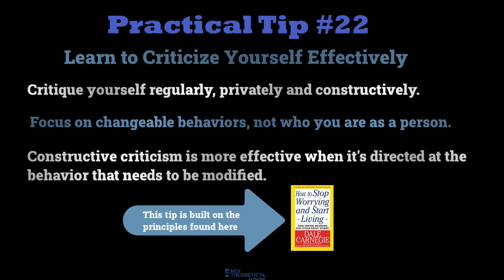PT 22: Practical Ways to Start Living Series [1 Minute Better]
Practical Ways to Start Living Series [1 Minute Better]

(Scroll to the bottom to see how to grow 🌱 your professional network by one more)

Learn how to critique yourself regularly, privately and constructively.

Criticism, when done well, is a tool personal and professional growth. It can help you improve your work and become more effective in your personal relationships.

The first step to being able to accept criticism is being able to evaluate yourself objectively-critiquing yourself with the same level of objectivity as others would critique you. This requires awareness: the ability to recognize when something needs improvement and the motivation to take action on those things.

Focus on changing behaviors, not who you are as a person.

Instead of criticizing yourself for who you are and how you behave, focus on the specific behaviors that need improvement and change. Constructive criticism is more effective when it's directed at the behavior that needs to be modified. By directing your attention toward modifying specific behaviors, you'll also teach yourself to able to respond more rationally when others criticize your work or behavior.

🤔WHAT ELSE?
 Here are a few techniques you can use to properly critique yourself:
👉 Be specific: Instead of making general statements about your performance, try to identify specific areas where you can improve. For example, instead of saying "I'm not a good writer," try saying "I struggle with organization when writing, and I could improve by outlining my ideas before I start."

👉 As mentioned above, focus on the behavior, not the person: It's important to avoid personalizing criticism, as this can lead to defensiveness. Instead, focus on specific actions or behaviors that you can change, rather than making judgments about your character or abilities.

👉Seek feedback from others: It can be helpful to get perspective from others, as they may have insights or observations that you haven't considered. Seek feedback from trusted sources, such as colleagues, mentors, or friends.

👉Set actionable goals: After identifying areas for improvement, try to set specific, achievable goals that will help you make progress. For example, if you want to improve your public speaking skills, you might set a goal to practice presenting in front of a small group of people once a week.

👉Practice self-compassion: It's important to be kind to yourself as you work towards self-improvement. Remember that everyone has areas for growth, and it's okay to make mistakes as you learn and grow.

Remember, self-critique is not about being hard on yourself, but rather, it's about being honest with yourself and taking steps to improve. With practice, you can develop a healthy, constructive approach to self-critique that will help you grow and succeed.

🎓 This tip is based on the principles found in Dale Carnegie's book 'How to Stop Worrying and Start Living' .

🤔WHAT ELSE?
If you don’t have time to read Dale Carnegie's book, consider getAbstract and Blinkist. getAbstract and Blinkist are both companies that provide summaries of non-fiction books in the form of text, audio, or video. Dale Carnegie's book is one of them.

Blinkist
👍Pros: Wide Range of Summaries  | Multiple formats
👎Con: Blinkist summaries are shorter and less detailed than those provided by getAbstract, and may not cover all the key points and ideas of the original work.

getAbstract
👍Pro: Detailed Summaries | Wide Range of Topics | Quality Summaries
👎Con: While getAbstract has a wide range of topics, the number of summaries available for each topic may be limited compared to other services.

Ultimately, the choice between getAbstract and Blinkist will depend on your specific needs and preferences. If you want more detailed and comprehensive summaries, getAbstract may be the better choice for you. If you want a wide range of summaries in multiple formats and are willing to trade off some depth for convenience, Blinkist may be the better choice.

I find their summaries capture different details.  During your free trials consider searching for books you like and see which summaries you enjoy most.

👉Besides bringing a smile to our face, it helps the YouTube algorithm share this tip with someone who can benefit from it.